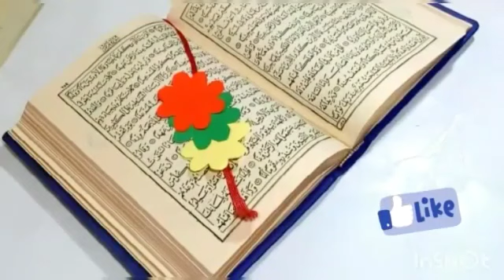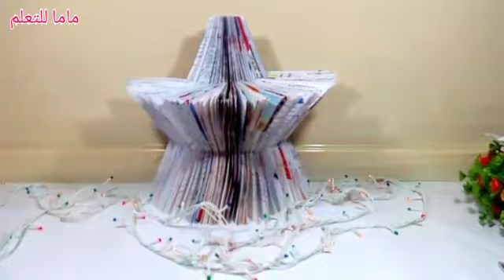الفوانيس والديكورات وزينة شهر رمضان تجمعه لكل حاجه عملاناها .زى ما طلبتوا 2021 DAY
ديكور رمضان من ورق الكتب القديمة
تنمية مهارات الاطفال
أفضل فانوس رمضان من الورق ديكورات رمضان من الورق
ديكورات بسيطه وسهله لرمضان والنتيجه هتبهرك ⭐🌙 ديكورات رمضان
ممكن تبحث عن ::
ديكورات رمضان ٢٠٢١,
ديكورات رمضانيه,
ديكورات رمضان 2021,
ديكورات رمضان 2020,
ديكورات رمضانية للمنزل,
ديكورات رمضان ٢٠٢٠,
ديكورات رمضان جملة,
ديكورات رمضانية بسيطة,
صنع ديكورات رمضان,
افكار ديكورات رمضان,
ديكورات لشهر رمضان,
عمل ديكورات رمضان,
طريقه عمل ديكورات رمضان,
ديكورات شهر رمضان,
ديكورات زينه رمضان,
ديكور شهر رمضان
شهررمضان
باقى على رمضان
ديكورات رمضانية سهله وبسيطه
DAY
Ramadan Decor
Ramadan prep
Ramadan decoration
Get ready for ramadan
ramadan decorations
ramadan decoration ideas 2021
ramadan diy decorations
diy ramadan calendar
diy ramadan decorations 2021
diy ramadan 2021
deco ramadan diy
diy ramadan lantern
diy ramadan decoration ideas
décoration ramadan 2021
décoration ramadan mubarak

الله صلى وسلم على سيدنا محمد
من مر من هنا فليدعو لابى بالرحمه والمغفره ولجميع المسلمين والمسلمات